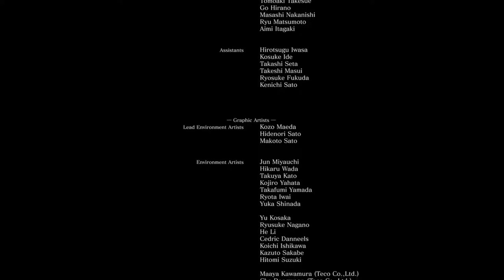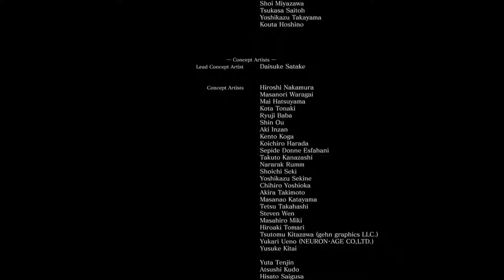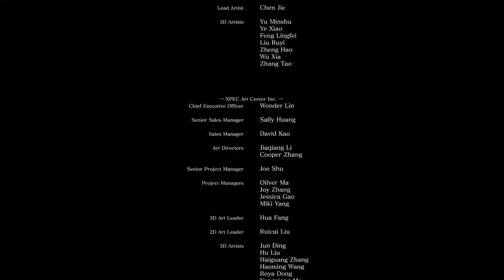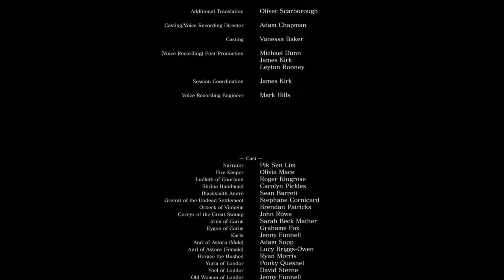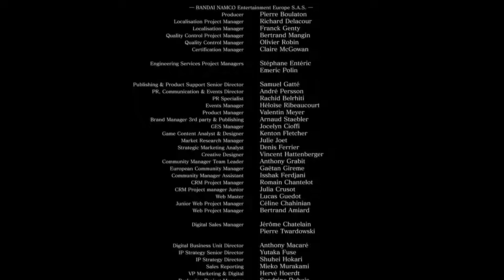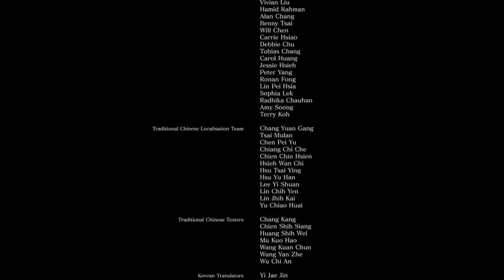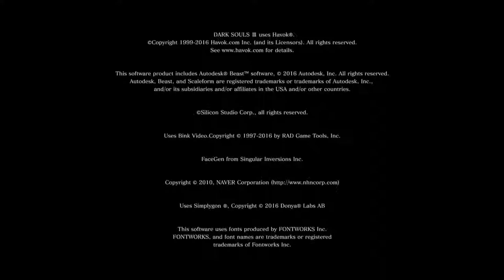Dark Souls 3 - 97 Credits